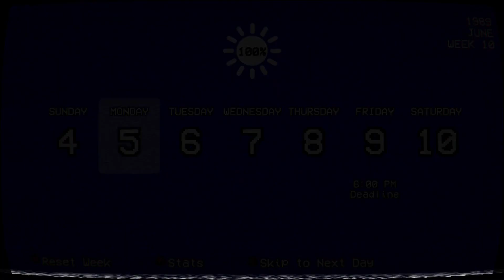All Sonoko Sakanoue's Events - 1980s Mode 💜𝗬𝗮𝗻𝗱𝗲𝗿𝗲 𝗦𝗶𝗺𝘂𝗹𝗮𝘁𝗼𝗿💜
00:00 Monday
04:12 Tuesday
06:24 Wednesday
08:27 Thursday
09:51 Friday